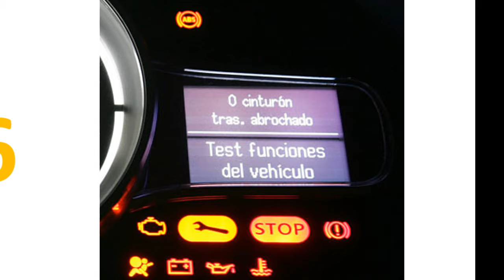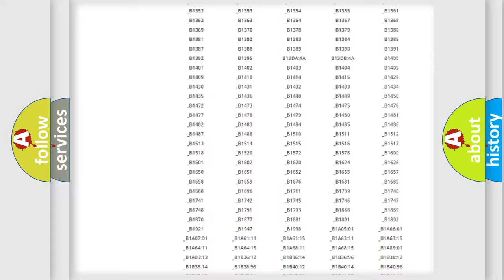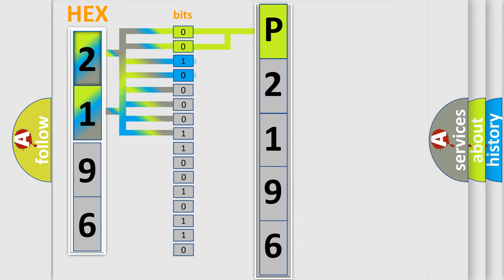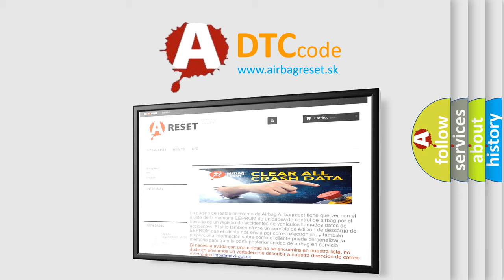DTC Jeep P2196 Short Explanation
Contents:
0:21 Basic DTC analysis according to OBD2 protocol standard.
1:48 Insight into programming
2:58 A diagnostically understandable description of the Diagnostic Trouble Code
3:05 Basic error definition

Make
Jeep
Code
P2196
Definition
SG-BYPASS
Description
When the application specific integrated circuit frontal activation are abnormal
Cause